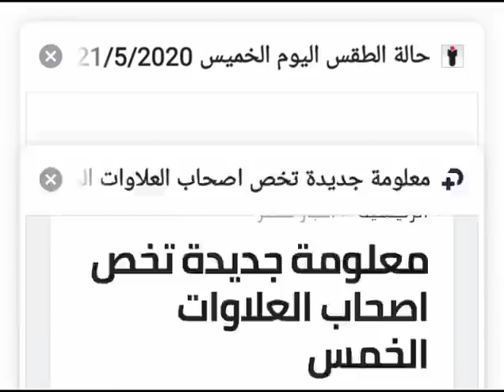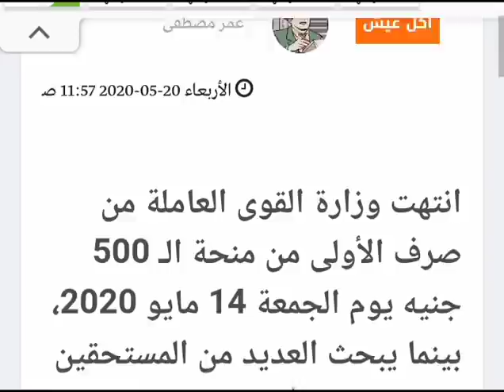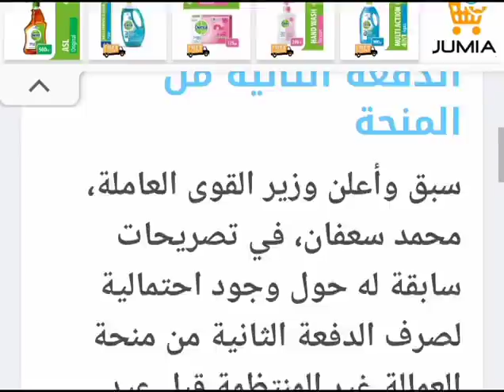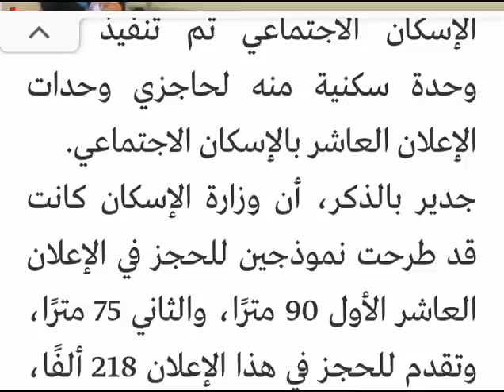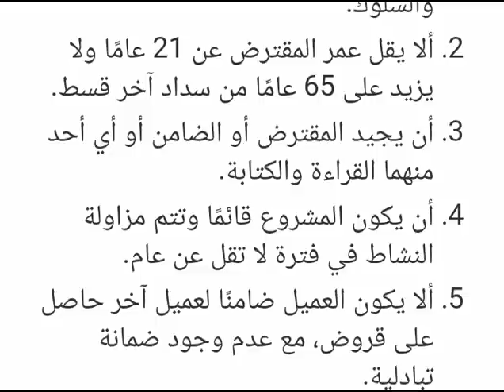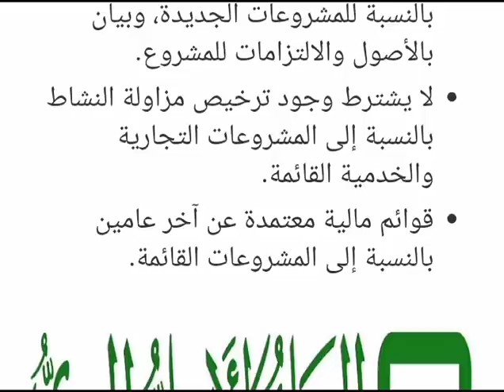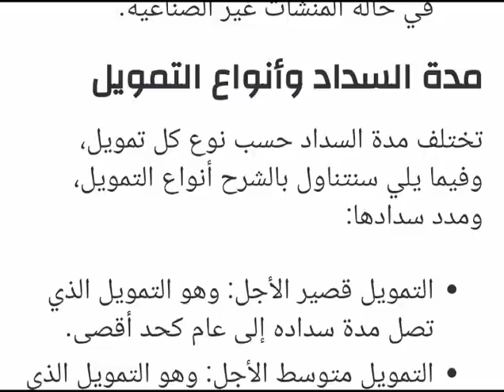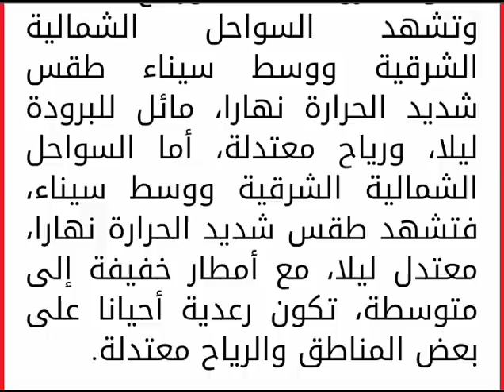معلومات جديده لاصحاب المعاشات بشان استلام العلاوات وتقديم اوراق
tHI2JZzym_wQdjVtgonDA

سؤال محير لاصحاب المعاشات بشان العلاوات الخمس فالسؤال مضمونه انه هل يلزم على اصحاب المعاشات بتقديم اوراق للتامينات وتقديم بيانتهم كي يصرفوا العلاوات الخمس المقرر صرفها في نهاية يونية القادم والاجابة من النقابة العامة لاصحاب المعاشات لا لا يتطلب تقديم اي اوراق نهائيا .

واضاف النقابة العامة لاصحاب المعاشات في بيان منشور على صفحتها الشخصية بموقع فيس بوك ان هذه الاخبار مجرد شائعات لا اساس لها من الصحة وهدفها تشتيت اصحاب المعاشات .

يذكر ان الرئيس السيسي انتصر لاصحاب المعاشات بقرار تاريخي باحقية اصحاب المعاشات في الحصول على العلاوات الخمس وستصرف في اول يوليو القادم